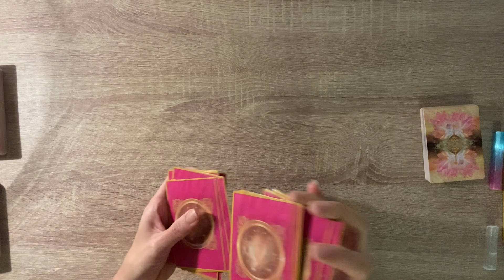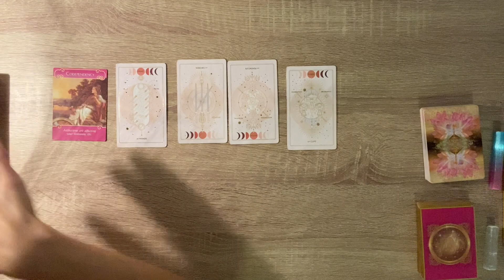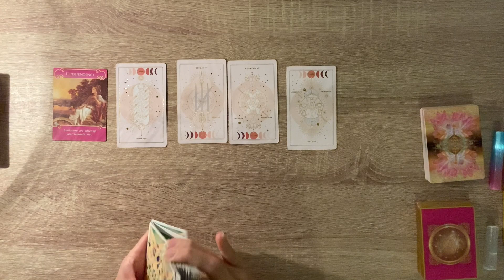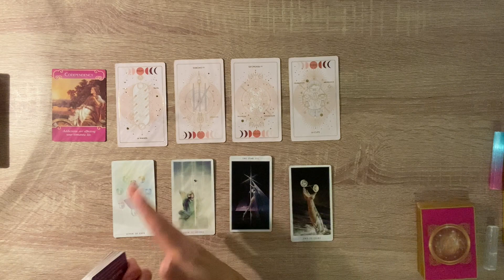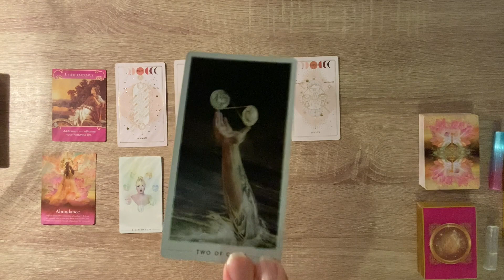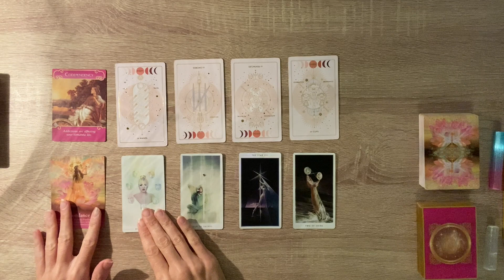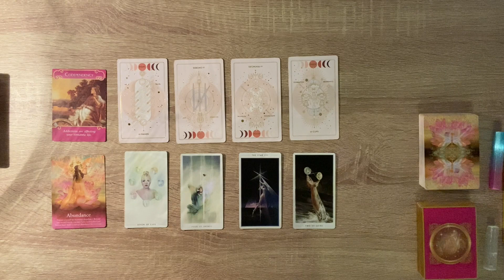GEMINI PEACE AND HAPPINESS